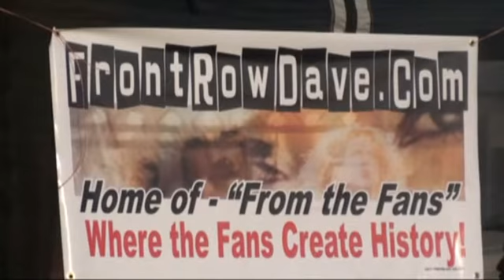Bonnaroo Part 22